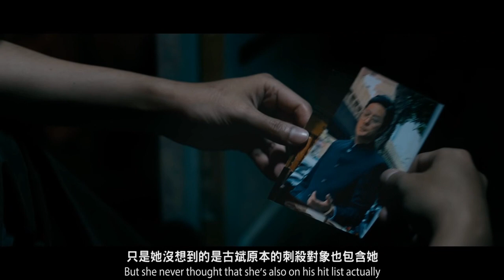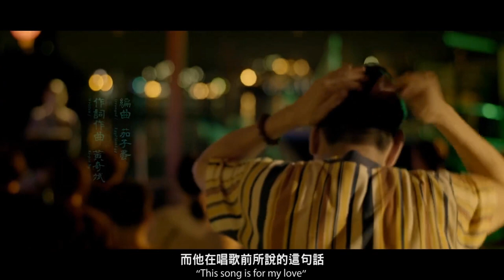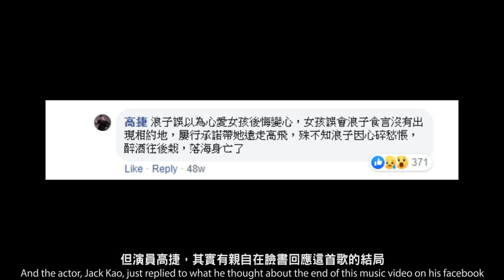EggPlantEgg 茄子蛋《All That Wishful Thinking 這款自作多情 》| English introduction 歌曲介紹心得#19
Open the subtitle!!!

Lyrics:
伸縮在黑黑暗暗卻迷人的世間
Passed in and out in this dark but charming world
結果是遙遠
The end is faraway
無法來歇息
Can’t get any rest
看不到永遠
Never see eternity
若是你還沒找到嫁人的人選
If you haven’t found the man to be your fiancé yet
我成全
I’ll fulfill you
哦哦 Ohoh

一個人在這浮浮沈沈
A person floated here alone
不敢看天頂
Not dare to look up at the sky
怨嘆這環境
And complain about this environment

兩個人在這無要無緊
Two people lived here peacefully
不要恨人生
Don’t hate the lives
那都是天選
Those are heavenly elections

三個人在這歡歡喜喜
Three people lived here happily
都別講感情
Don’t develop any relationship
那破壞團圓
That will destroy this reunion

我想要一點糖甘蜜甜
I want some sweet things
我對你真心
I treat you with sincerity
不要再離開
Stop leaving me again

這是一個自作多情的時代
This age is full of wishful thinking
（這是一個自作多情的世界
This world is full of wishful thinking
這是一個自作多情的所在）
This place is full of wishful thinking

這是我們的愛情
This is our love
(命運來捉弄)
(And fate comes to tease)
這種蹧蹋的人生
This kind of ruined life
(拼死愛你像戰爭)
(I sacrificed my life to love you as I fight in the war)
都是我自作自端
I’ve made my bed, now lie in it
我是歡喜又甘願
But I’m happy and willing
沒你
Without you
這是我們的愛情
想起你的名你的影你的聲
Remembered your name, your shape, and your voice
(命運來捉弄)
這種蹧蹋的人生
溫柔的頭髮
The tender hair
為我們的愛情唱歌
Sing for our love
都是我自作自端
我是歡喜又甘願
沒你
Without you
希望你會聽到我破碎的心
Hope you will hear my broken heart

結果是遙遠
無法來歇息
看不到永遠
Never see eternity
我成全
I’ll fulfill you